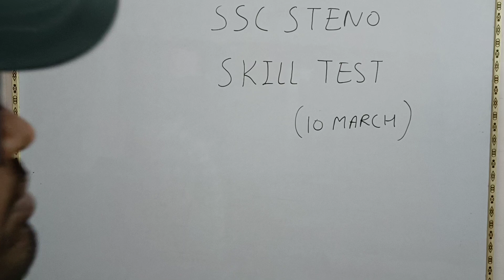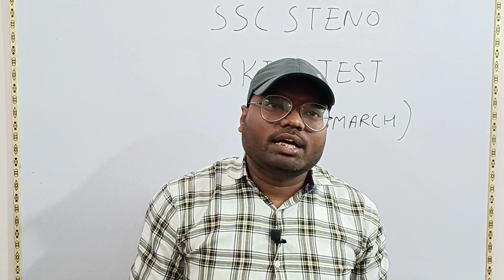ssc steno skill test review 10 march. पहली शिफ्ट। skill test 10 march 2023.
This channel is created for hindi steno outline, rishi pranali, daily dictation.

High court junior assistant answer key
Ahc Clark answer key
High court group d answer key
allahabad answer key
ahc answer key
Answer key kab aayegi ahc
हाई कोर्ट answer key
Answer key हाईकोर्ट
answerkey high court assistant
High court clark answer key released
Junior assistant kab aayegi
Expected cut off high court
Junior assistant expected cutoff
Kitni merit jayegi
Minimam cutoff ahc
Maximam cutoff high court

Quary
Hindi shorthand outline
hindi steno
Ssc steno
Dictation steno
Esic dictation
Hindi dictation esic
Ssc stenographer
Loksabha hindi dictation
80 hindi dictation
120 hindi dictation
Steno kaise sikhe
हिंदी स्टेनो
Steno
Stenographer
स्टेनो
स्टेनोग्राफर
Steno besic
Asi steno
140 hindi dictation
160 speech hindi dictation
80 word par minute dictation
Asi steno dictation Hindi
60 wpm hindi dictation
Dictation 400wpm
रामधारी वाक्यांश
Ramdhari vakyansh hindi
Best shorthand coching kanpur
Kanpur steno coching
Steno coching kanpur
Steno me galtya kaise sudhare
Steno exam
Up_sachivaly
Riahi pranali
ऋषि प्रणाली
Ramdhari hindi dictation
Hindi steno
हिंदी स्टेनो
Best steno teacher
Barra steno teacher
Hindi steno classes
Nvs dictation steno
Advance outline steno
रामधारी हिंदी
Ramdhari hindi dictation
Ramdhari khand 1 dictation
80 speed dictation
Mp3 hindi dictation
80 ki dictation
90 ki dictation Hindi
100 speed dictation Hindi
120 hindi dictation
Ssc steno dictation
Ratnesh sir
Steno by ratnesh
Hindi steno ratnesh sir
Ssc skill
Esic steno date
Ssc steno vacancy
Steno vacancy
Ssc steno calender
Steno sallry
Stenographer sallery
Kendra vakyansh
Kaendriya vakyansh
Kendra kendriya vakyansh
केंद्र और केंद्रीय वाक्यांश

Thanks❤❤❤